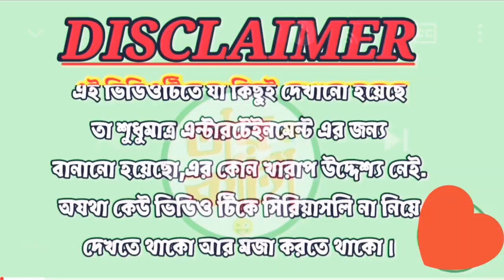নোংরা খেলায় মেতেছে দালাল 🤨 || শুড়শুড়ি দিয়ে ঝামেলা লাগাতে চাইছে বাংলায় ✊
দয়া করিয়া ভিডিও টিকে লাইক কমেন্ট করবেন।

Instagram I'd : sanjoymondal148